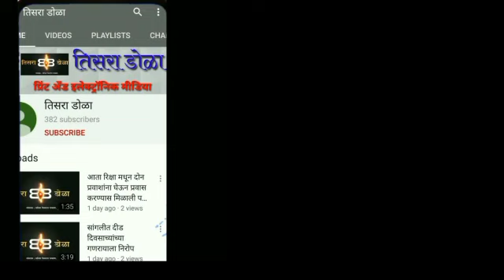महिलांनी धरला झिम्मा फुगडी आणि गौरी गीतावर ठेका